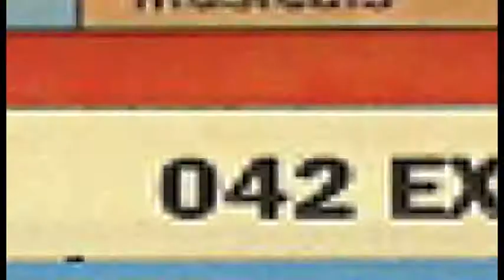GOVERNOR IFEANYI UGWUANYI FEATURED IN ESBS CHORAL GROUP TWO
ESBS CHORAL GROUP 2